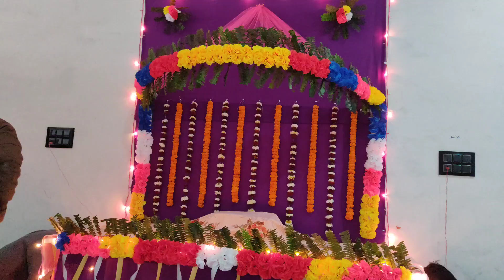Saraswati Puja Celebration| Saraswati Puja at my coaching class| Saraswati Puja 2022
In this video I have tried to show preparation and celebration of Saraswati Puja at my coaching with my students and friends.